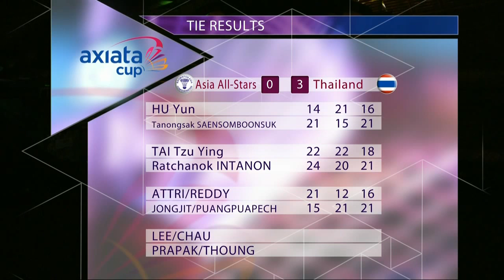Axiata Cup 2014 - Semifinals - THA vs ASIA - Highlights